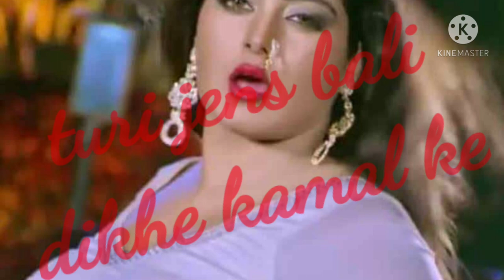turi jeans wali dikhe kamal ke| टूरी जींस बाली दिखे कमाल के DJ RIMIX CG SONG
turi jeans wali dikhe kamal ki|| टूरी जींस बाली दिखे कमाल के| DJ RIMIX SONG

 devi geet
devi bhajan
god song
cg dj song
cg gondi song

यह चैनल किसी गलत उपयोग के लिए नहीं बनाया गया है अगर मैंने आपका कोई गाना अपलोड किया है और यदि आप इसे हटाना चाहते हैं तो यहां कुछ करने से पहले सीधे संपर्क करें - 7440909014 आपके गाना को हटा दिया जाएगा ईमेल के माध्यम से मुझे संपर्क करें।